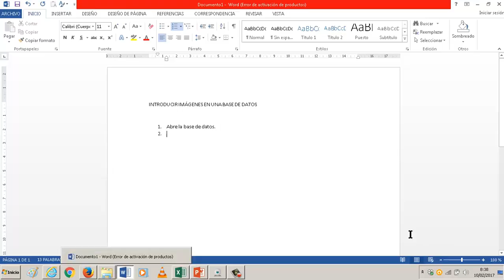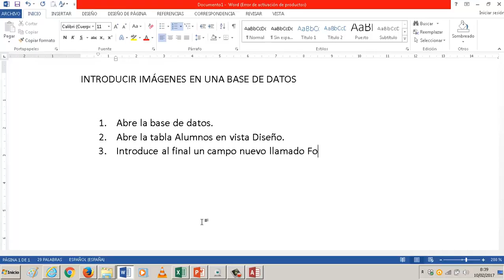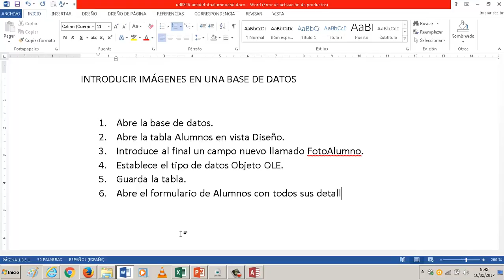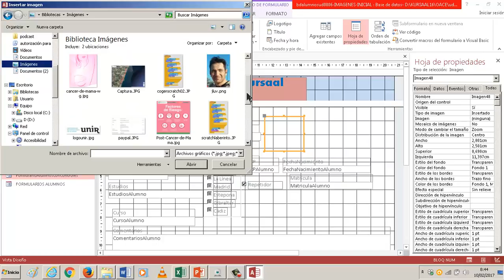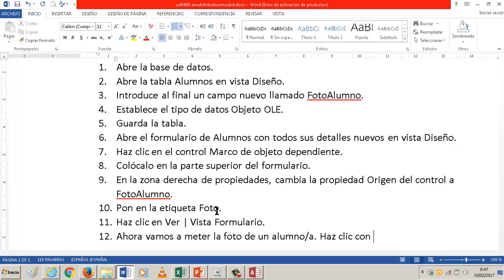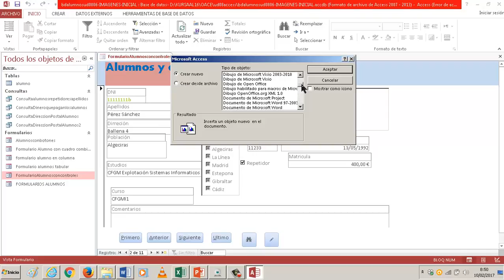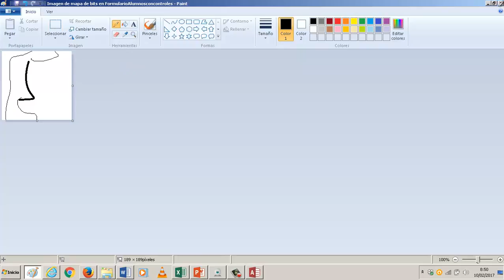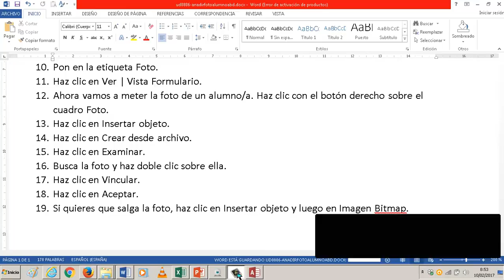UD0806 Imágenes en tabla de Access OACE FPB1